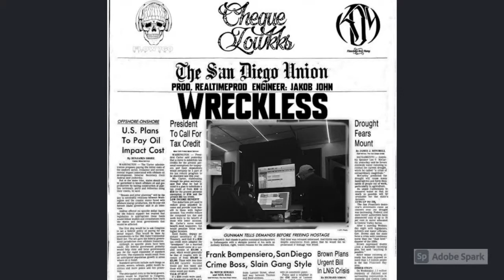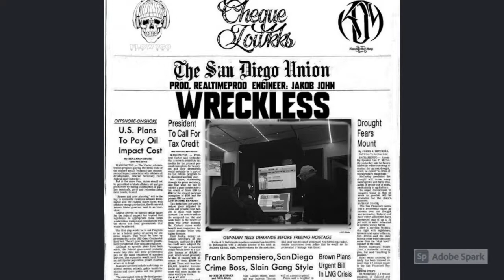Cheque Lowkks - Wreckless (Prod. RealTimeProd) [Official Audio] 2021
Track: Wreckless
Artist: Cheque Lowkks
Label: Flow 760 Records x Knowledge Over Money
Engineer: Jakob John
Recorded at Soul Shakedown Studios
Upper County, SD

Lyrics:

I been here Before
I just don't remember When
Either way my Birth Certificate it says I'm built to Win
That's why I'm always coming they head like a Bobby Pin
Everybody sending Beats Kuz they know that i'ma Body It
It get deadly when I Sin
Even if the door is Locked
I'ma break it In
I get Active when it comes to Rapping
Feeling like the Captain
I'ma lyrical Assassin
Breathing fire like a Dragon
You'll get folded like a Napkin
If they Ask
Don't know what Happened
Ahhh
I ain't never been to Yapping

Deadly Recipe
Swear this life is testing Me
I'll Rip my fucking heart Out
Just to give the game what's left of Me
Deadly Recipe

I been ghosting everybody feeling like I'm Casper
I don't think they see the vision that I'm really After
Dawg the moneys hella cool but that ain't all I'm trynna Capture
Man I'm trynna Manufacture
Ways for strugglers to Gather
Ways to move our fucking People on to greener fucking Pastures
Because we been flipping bones since the Flintstones
Muthafucking fake balling acting like they Jim Jones
Twenty K on they Neck
Baby mama still Broke
Ain't no food upon the table for the Kids or Kinfolk
But he got his wrist Froze
Cheque Lowkks with the Syndrome
Flow 760 steady streaming Income
All do is take Shots
I don't ever miss Em'
Fucking bitches from the back But I don't ever kiss Em'
Look
It ain't always gone Last
You'll just have a couple Laughs
Now it's all just in the Past
It ain't all about the Cash
It's about trynna Pass
Those who came became before the Man
That inhabit what I Am
I'm just doing what I Can
Trynna cultivate a Plan
A smart man once said that it's Knowledge over Money
But don't you go and be a Dummy
Those who got it they ain't Lucky
They didn't settle or get comfy when the road was getting Bumpy
So I listened and I Studied